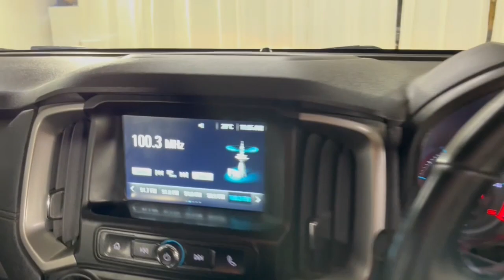2018 Holden Colorado Ryde, Sydney, New South Wales, Top Ryde, Australia 285785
Used 2018 Holden Colorado  available in Ryde, New South Wales at North Shore Mitsubishi.

Huntermotive
603 Victoria Road